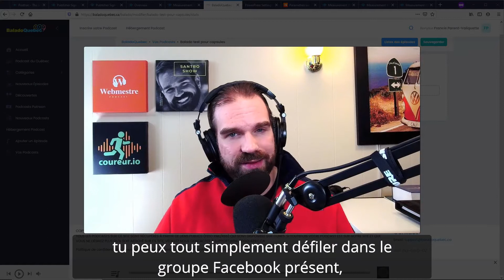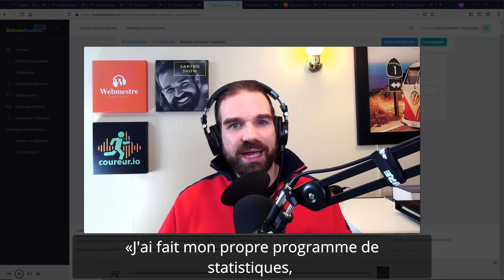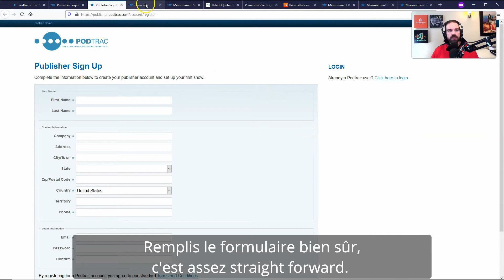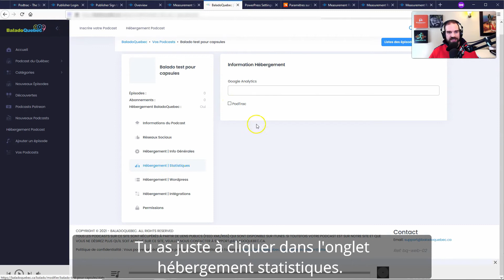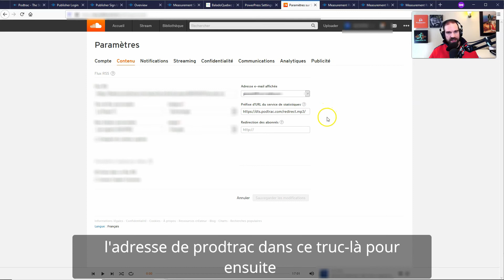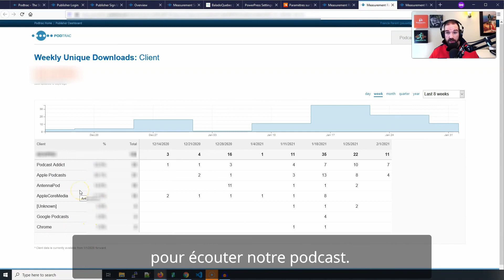Statistiques externes pour ton podcast avec PodTrac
Aujourd'hui, je te montre comment intégrer PodTrac un outils gratuit pour avoir des statistiques externes pour ton podcast.

Pour me joindre ou visionner les autres épisodes de Techno Balado